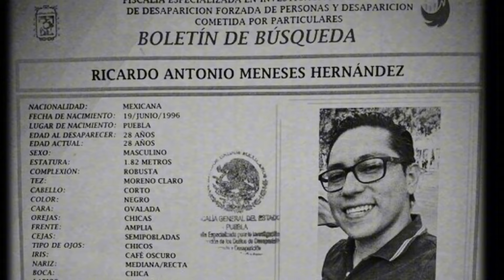Ricardo Meneses fue encontrado sin vida en la zona limítrofe de Puebla y Tlaxcala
Ricardo Meneses fue encontrado sin vida en la zona limítrofe de Puebla y Tlaxcala. Se le buscaba desde el 9 de julio después de que un grupo armado se lo llevó en una camioneta tipo Suburban.